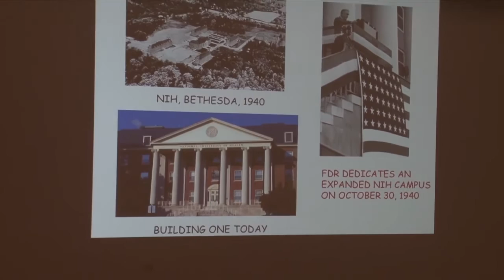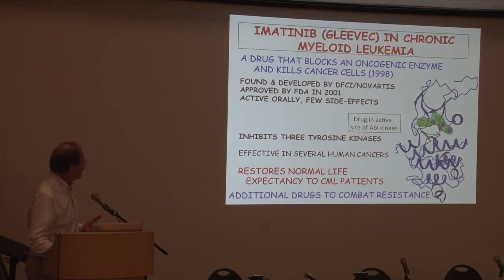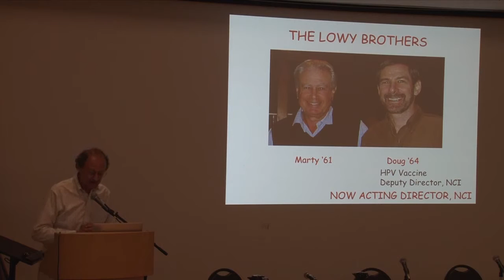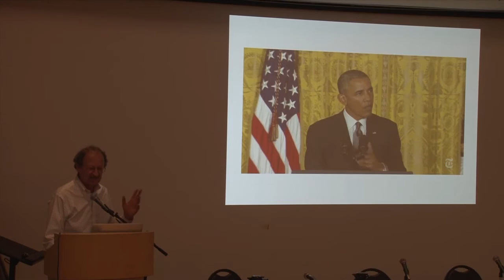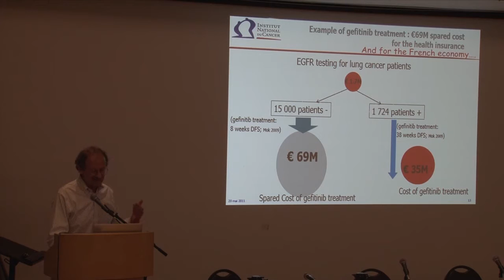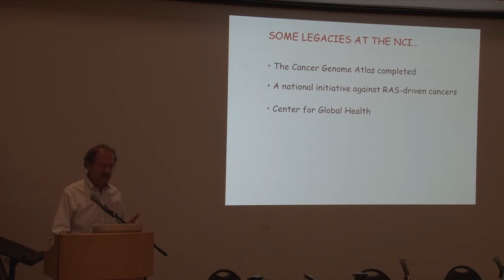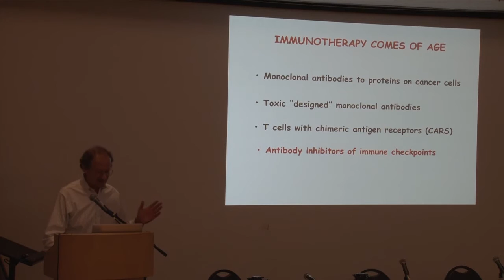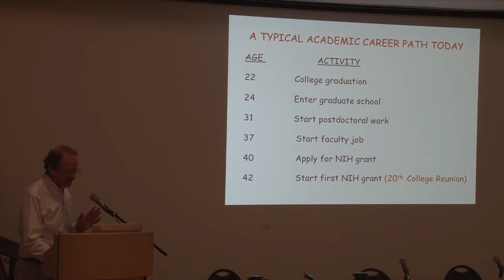What's New in Cancer Research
What's New in Cancer Research: Precision Medicine, Immunotherapy, "Moon Shots" and More…

After nearly five years as Director of the National Cancer Institute, Harold Varmus ’61 recently returned to New York City to work at the Meyer Cancer Center at Cornell and the New York Genome Center. He  described some of the scientific, clinical, commercial, regulatory and political issues that are influencing efforts to control cancer more effectively, including Obama’s Precision Medicine Initiative, Biden’s National Cancer Moonshot Initiative, the prospect of immunotherapy, and reimbursement for new tests based on genomic technologies. Presented by the Class of 1961.